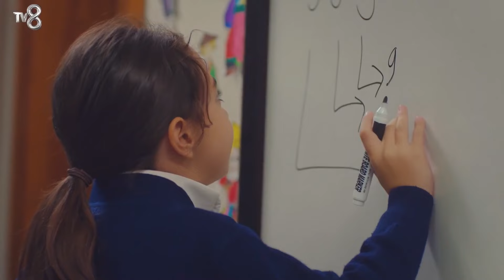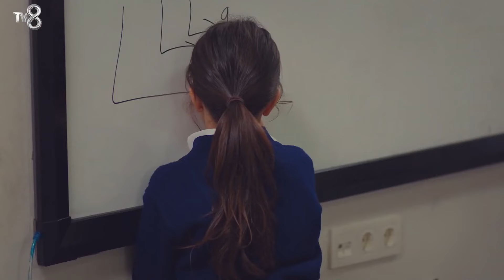Mücadele Etmekte Öykü Gibi Olmak... - Kızım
Öykü, hastalıkla mücadele ediyor. HER ŞEYİ
TAM UNUTUYORKEN

KÜNYE
YAPIMCI: MED Yapım
YAPIMCI: Fatih Aksoy
YÖNETMEN: Gökçen Usta
SENARYO: Banu Kiremitçi Bozkurt - Irmak Bahçeci
UYGULAYICI YAPIMCI: Suzan Sümeli